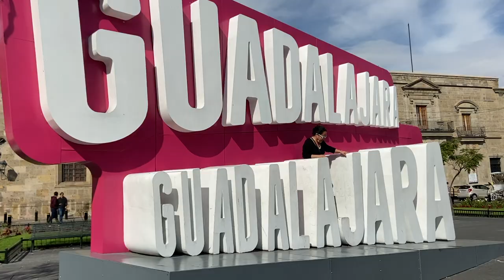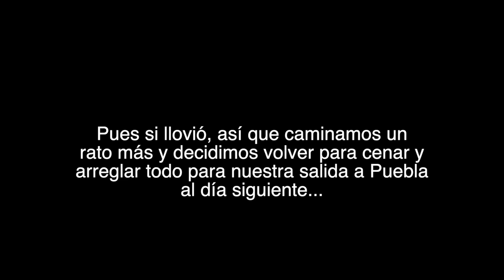Guadalajara - Puebla - Xalapa ¡Feliz año nuevo! LOL ♥